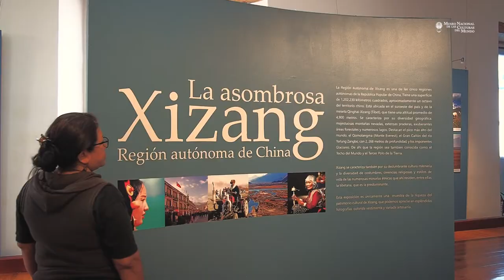Inauguración exposición temporal La asombrosa Xizang. Región autónoma de China - FICA 2018 - MNCM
Inauguración de la exposición temporal La asombrosa Xizang. Región autónoma de China - FICA 2018 - MNCM